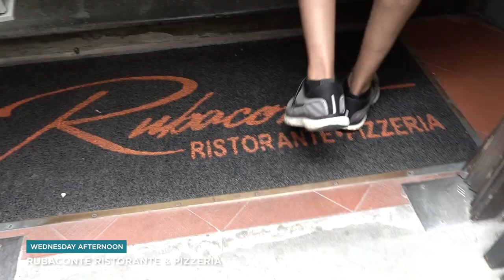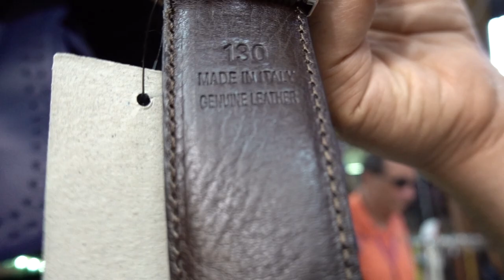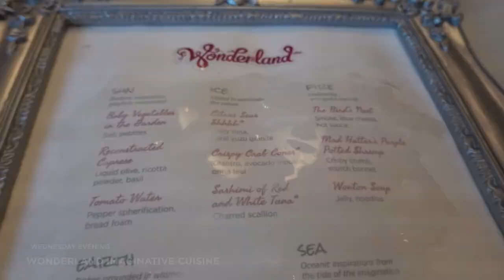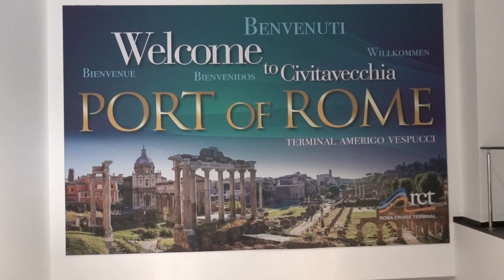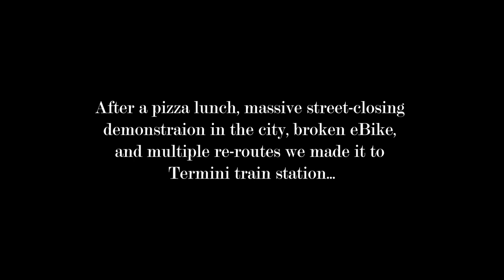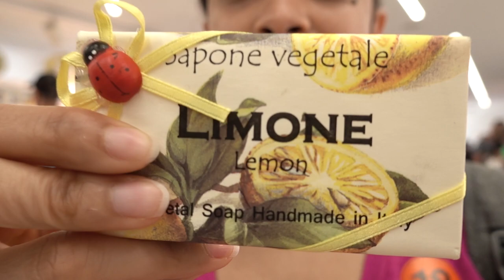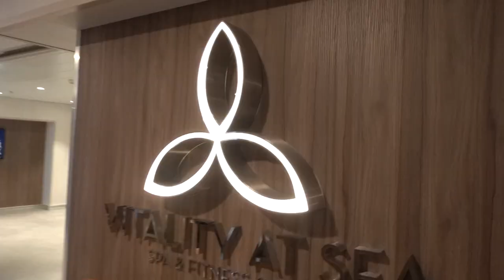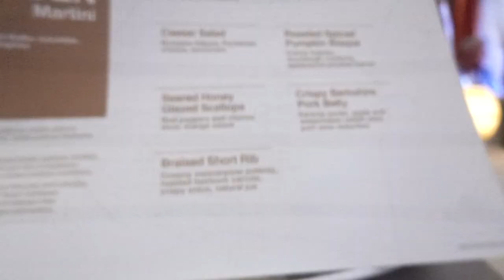WE CRUISED to THREE ITALIAN cities in THREE days! | Mediterranean Cruise Vlog 4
mediterraneancruise wonderoftheseas royalcaribbeancruisevlog royalcaribbean travelvlog On our 7 day western Mediterranean Cruise from Barcelona, Spain, we cruised to three cities in Italy in three days! We stopped by Florence & Pisa (La Spezia), Naples/Capri, and Rome (Civitavecchia). Join us as we take a cruise to Italy on the largest cruise ship in the world, Royal Caribbean’s Wonder of the Seas.

In case you missed the last videos, catch up by watching the Mediterranean Cruise series

MUSIC
Like the music you heard in this video?
- “Summer Vibe” by Tomas Skyldeberg
- “Illuminated Window” by Tape Machines
- “Through the Mist to New Horizons” by Christoffer Moe Ditlevsen
- “Summer Feelings” by Onda Norte